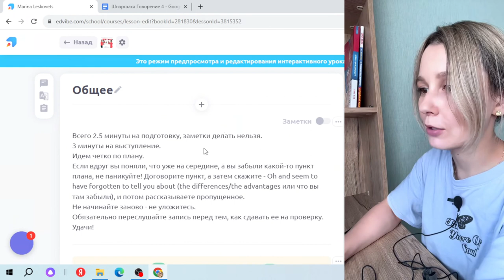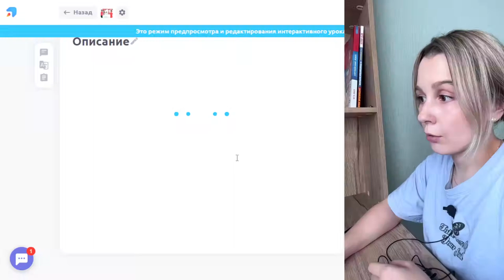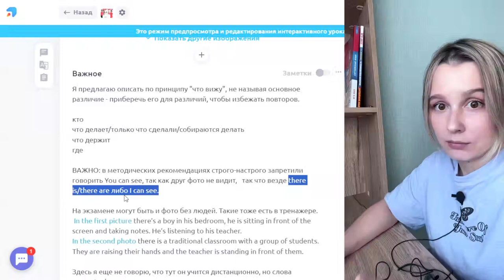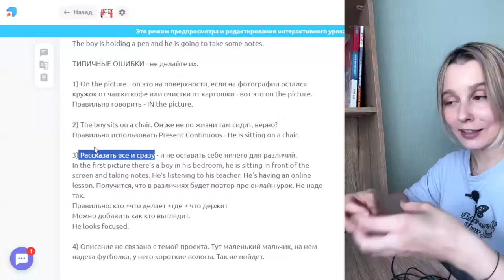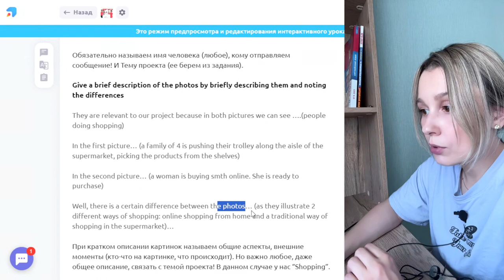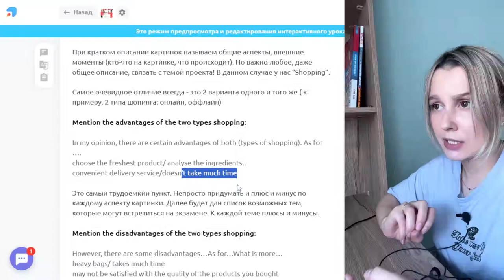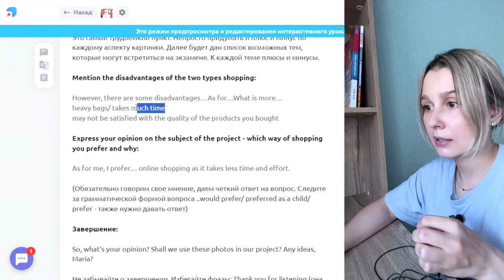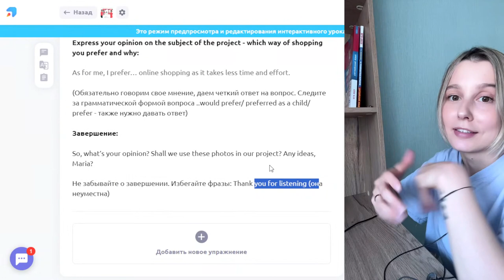Говорение 4 (часть 2): разбор формата заданий ЕГЭ по английскому языку